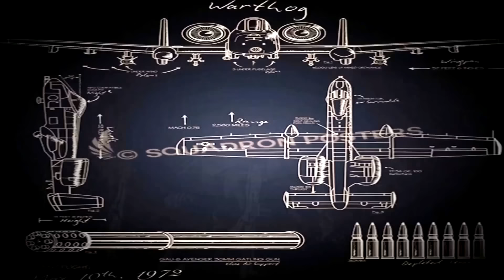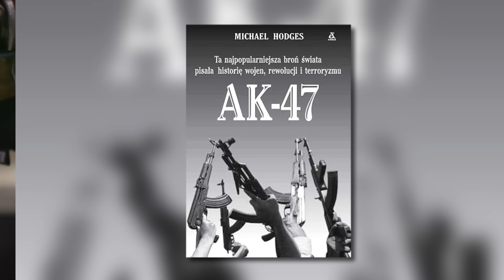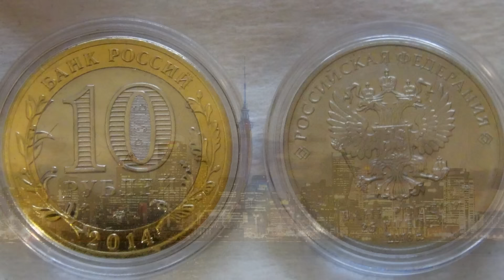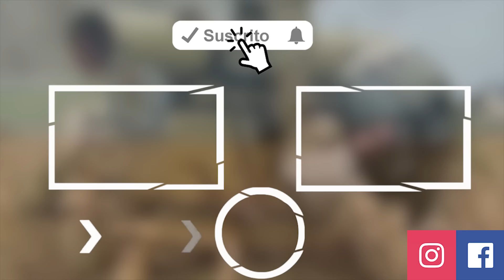► 50 Cosas que Debes Saber del AK-47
Tu compra es una inmensa ayuda para que pueda traerte todas las semanas nuevos vídeos.
No solo te llevas un producto... te llevas un pequeño trozo de Armapedia...

PAGINAS RECOMENDADAS!